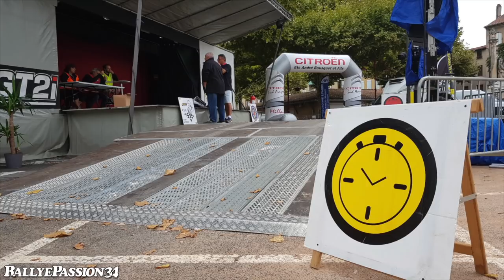Rallye Saint affricain 2018 Best of (CRASH show mistackes)RP34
Voici notre best-of de ce magnifique rallye, du spectacle de la glisse et des touchettes sont au programme de ce montage et le fameux crash de la 106. aimez, partagez tant que vous voudrez !

A venir Terre de Lozère .